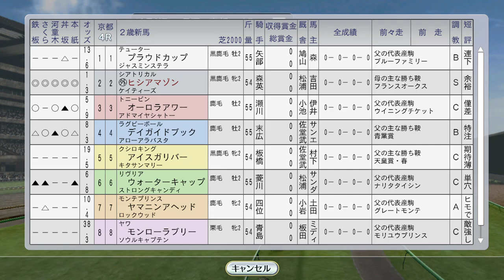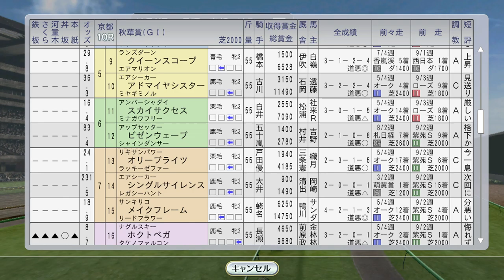【ウイニングポスト8 2016】ベガ牝馬三冠を賭けて 1993年10月4週【競馬ゲーム】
サンタアニタスプリントSにトウケイニセイ、ニアークティックSにカワチトリビュート（初G1がかかります）、シンコウラブリイがファーストレディーS、サクラローレル・ヒシアマゾン新馬戦、もみじSにビコーペガサスなど

（前）10月2週 凱旋門賞ミホノブルボン、フォレ賞ダンツシアトル、京都新聞杯メジロマックイーン：